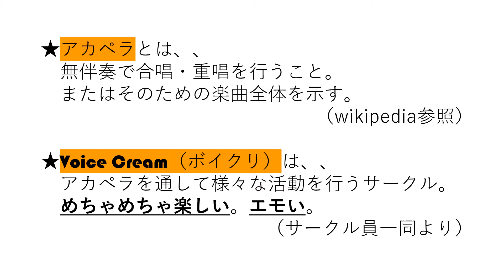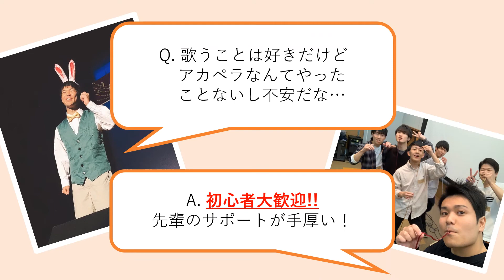【部活・サークル紹介】Voice Cream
全学アカペラサークルのVoice Creamです。
サークル員は、最初はみんなアカペラ初心者！
新しいことを始めたい人、音楽や歌うことが好きな人、大学生活で最高の思い出を作りたい人、大歓迎です！
みんなでアカペラ楽しもう！